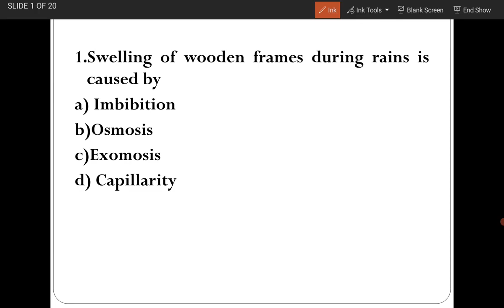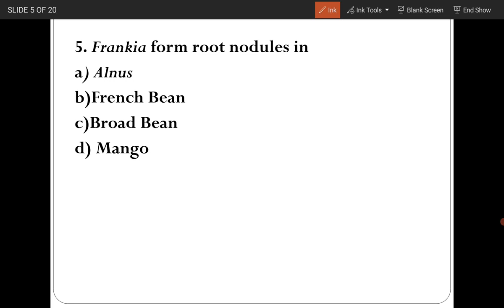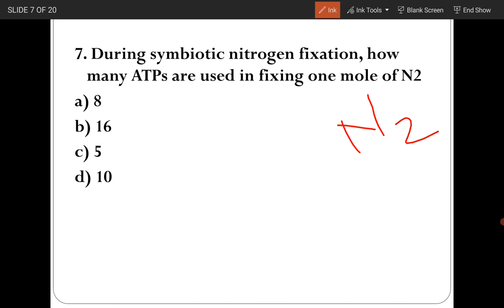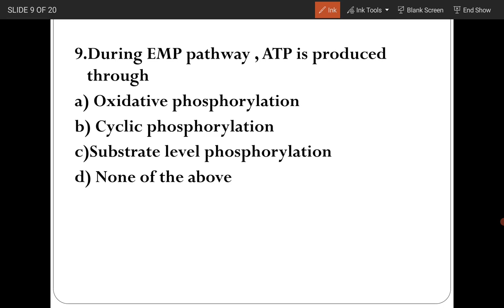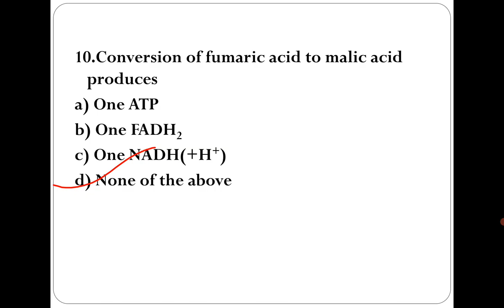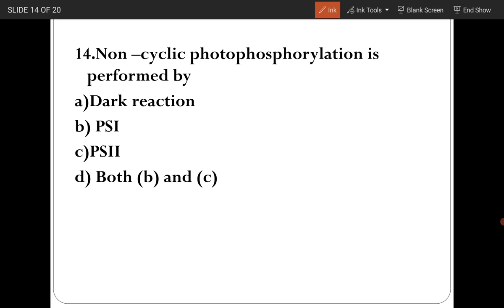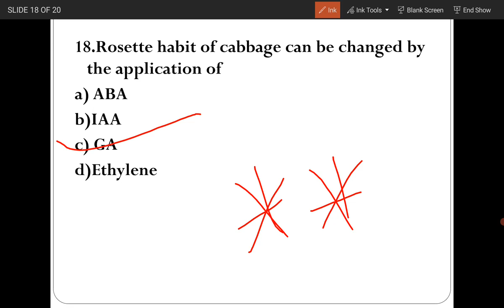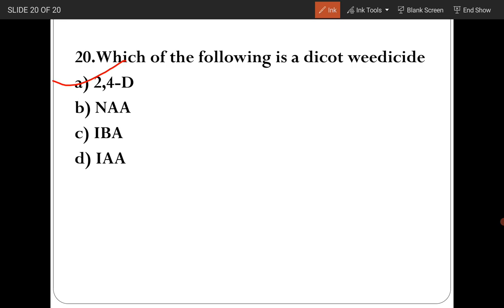NEET 2022|SUPER 20 QUES.| BIO BOOSTER Dr. SUMANT SINGH SIR|PLANT PHYSIOLOGY SET 3